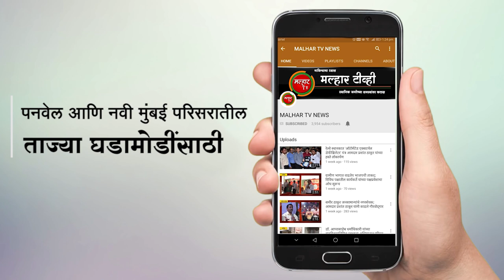२४ तास कर्तव्य बजविणाऱ्या पोलिसानंकडून कोरोनाच्या पार्श्वभूमीवर दक्षता !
२४ तास कर्तव्य बजविणाऱ्या पोलिसानंकडून कोरोनाच्या पार्श्वभूमीवर दक्षता !